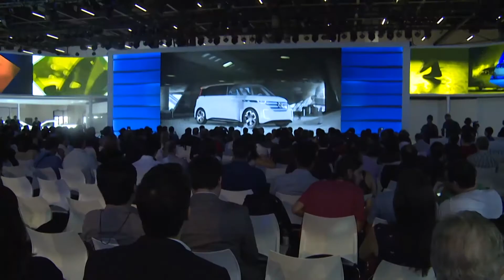Feiras e Negocios 11 08 17